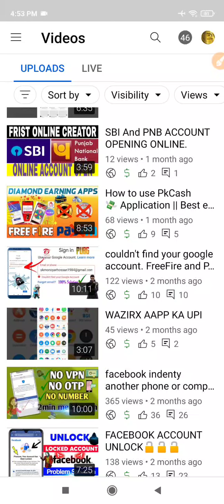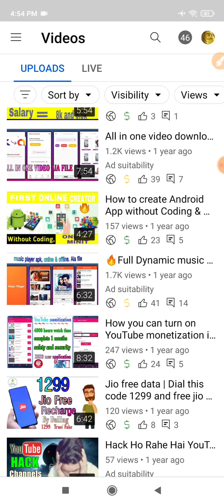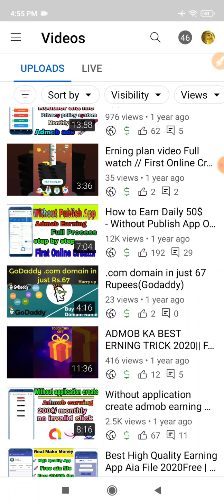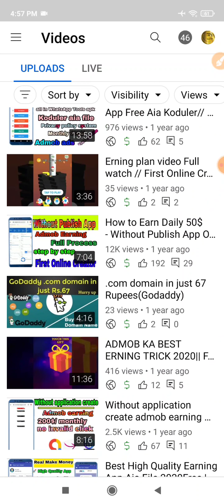Admob video show website | 300$ erning par month